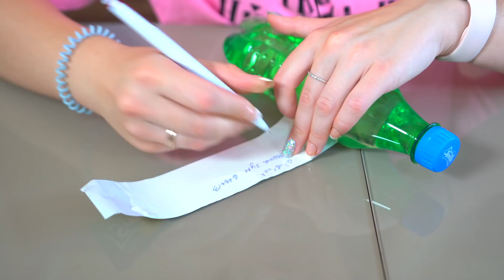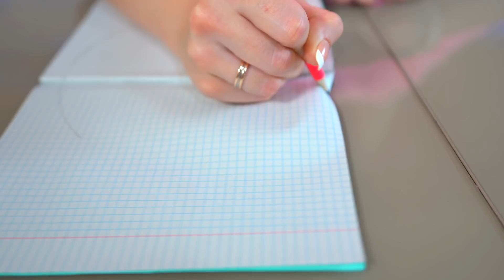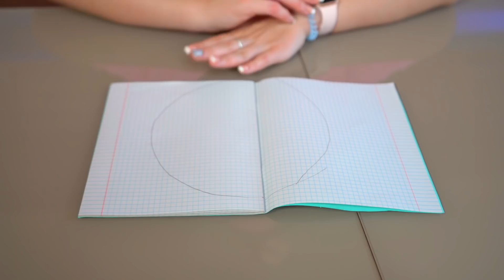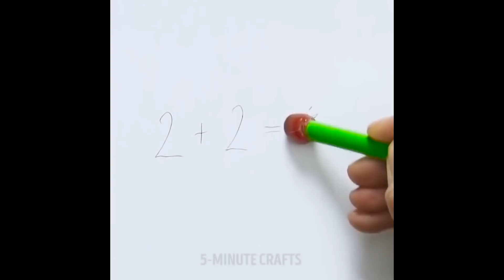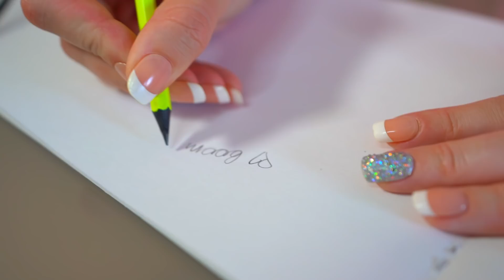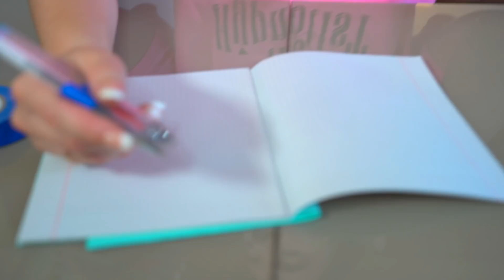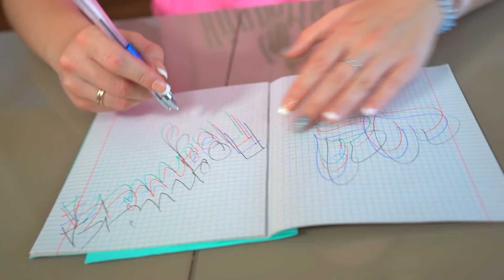ПРОБУЮ ПРАНКИ И ЛАЙФХАКИ от 5-Minute Crafts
В это видео я испробую на себе ПРАНКИ И ЛАЙФХАКИ от БЕРИ И ДЕЛАЙ ! Это новая серия формата Back To School 5-Minute Crafts